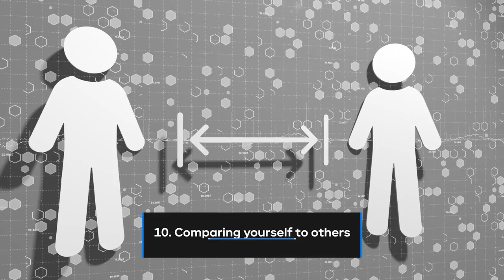How To Be Confident: 12 Bad Habits That Destroys Confidence | Mindcope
What are those bad habits you have neglecting to make you become very confident? Self-esteem is one of those ethereal qualities that are difficult to quantify, but you know it when you see it.

A lack of confidence is not usually the result of crippling social anxiety or other mental health issues that influence one's self-perception.

You may be unaware that you have some subconscious tendencies that are eroding your confidence. Let's look at some of these tendencies and actions so you can learn to spot them and start developing good habits instead.

So what are those bad habits you have been neglecting? Watch this video to the end to find out.

Words that will help you find this video:
How To Be Confident: 12 Bad Habits That Destroy Confidence, habits that destroy confidence, bad habits that destroy your confidence, how to build confidence, habits that destroy your confidence, self confidence, how to be confident, how to be more confident, confidence, bad habits, success habits, worst habits that destroy your confidence, healthy habits, habits that lower confidence, unhealthy habits, good habits, daily habits, habits, bad habits that are destroying your confidence, habits that are destroying your confidence